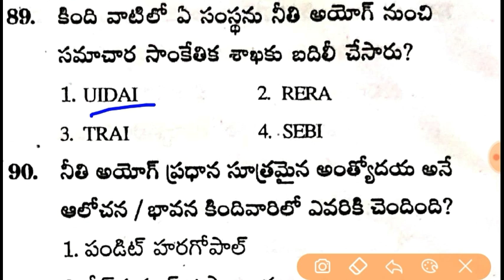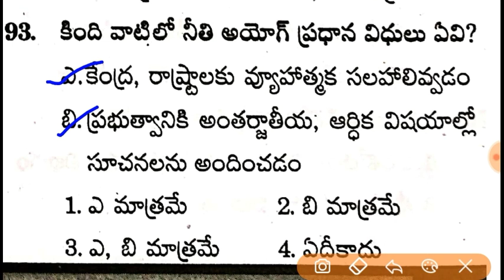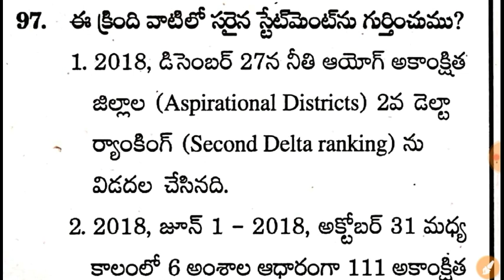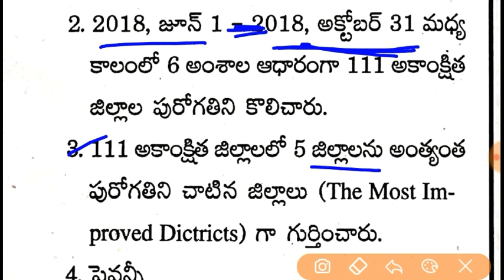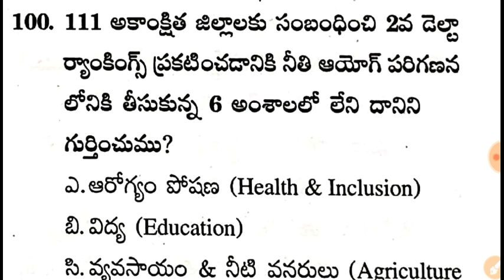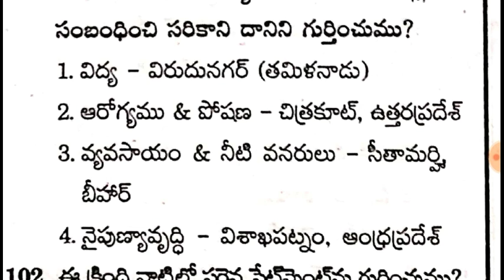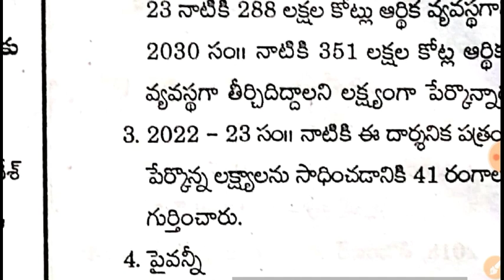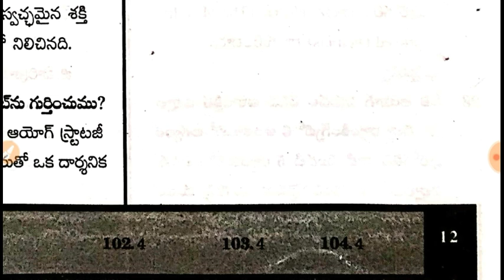నీతి ఆయోగ్ - Niti Aayog Indian Economy Imp Practice Paper - 4 in Telugu | Niti Aayog Bits in Telugu